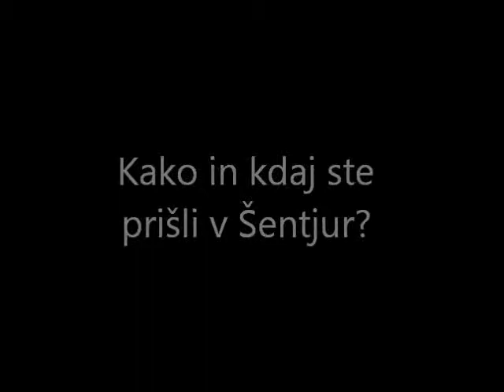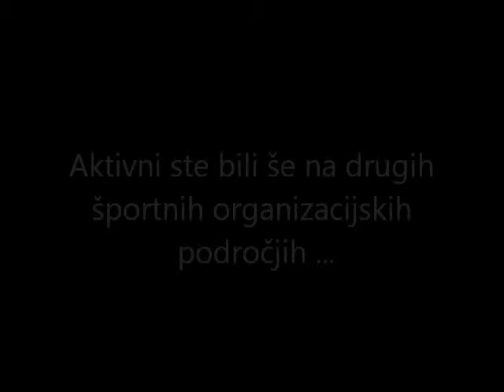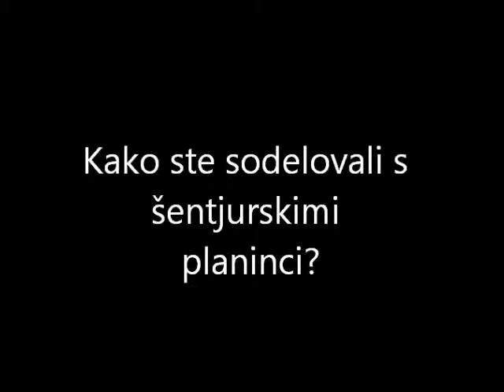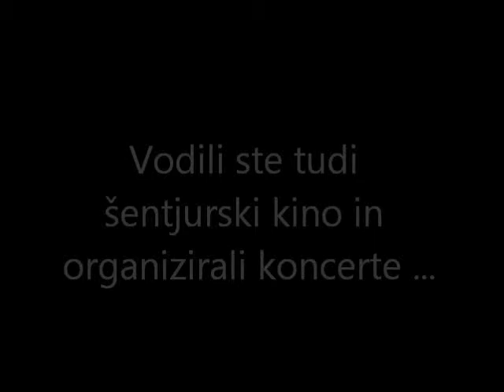Miha Iskra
Pogovor o delovanju prvega "fizkulturnika" v Šentjurju.